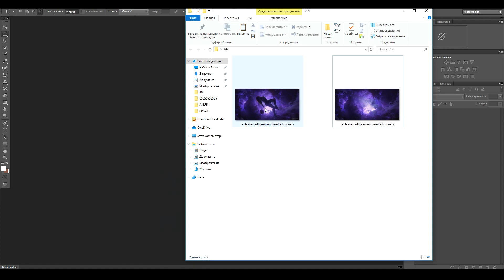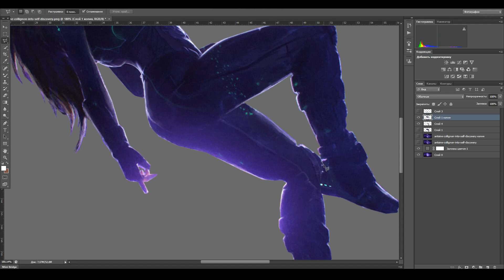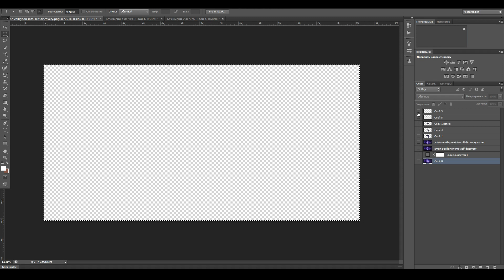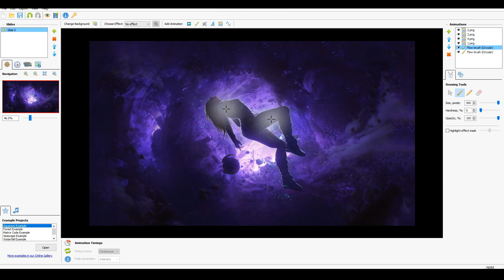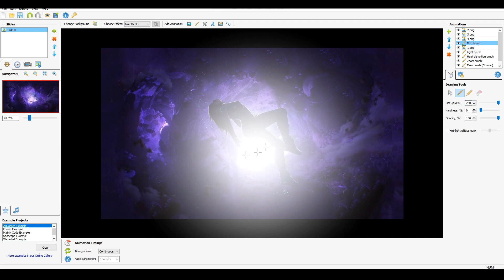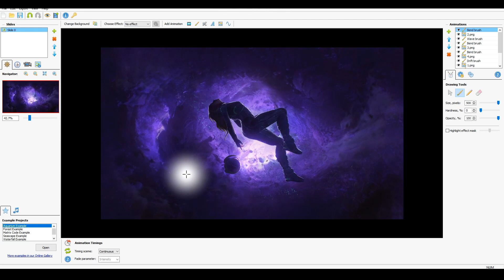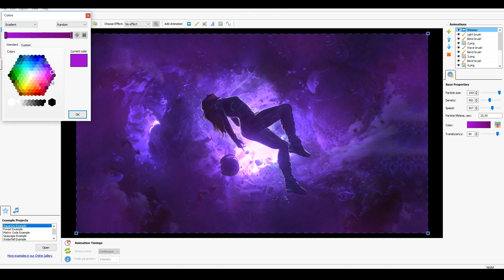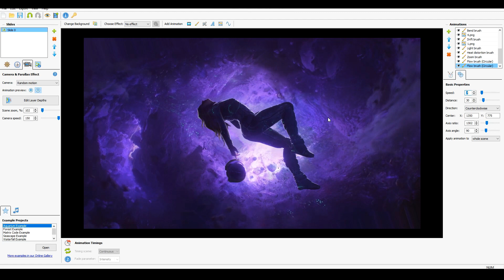Animation Wallpaper | DP Animation Maker (Tutorial)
Animation Wallpaper
DP Animation Maker
DP Animation Maker Tutorial